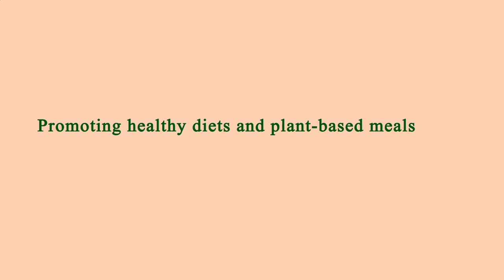Nearby Restaurants Me Los Angeles 90065 CA, Los Angeles County, California, United States